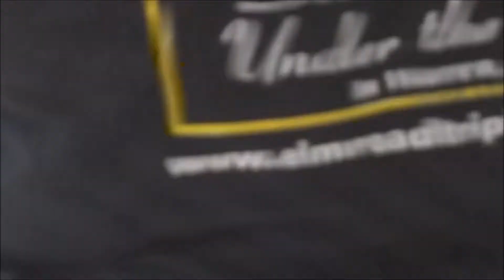St Chris, Open Revolver on Stage #6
St. Chris takes on Stage #6, with her trusty "8 Shooter"!